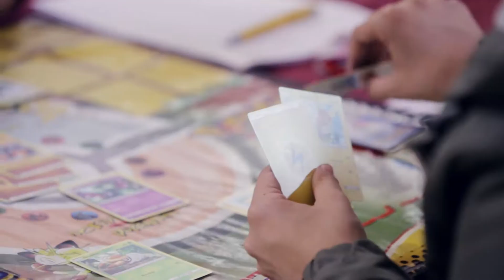The best portable console for 2017.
Ian and Nintendo lovers review the Nintendo Switch and the Malta Comic Con 2017